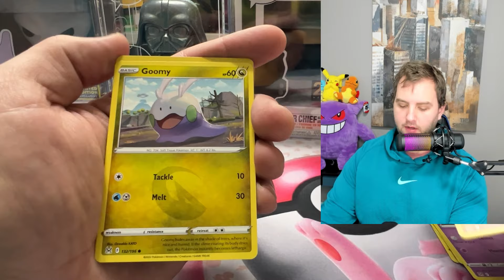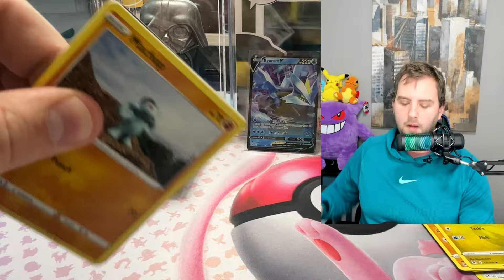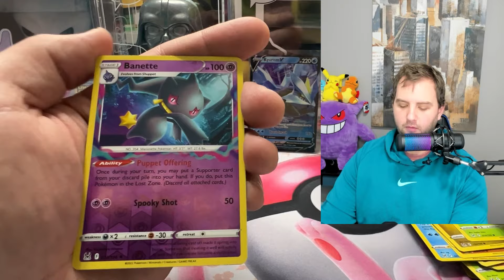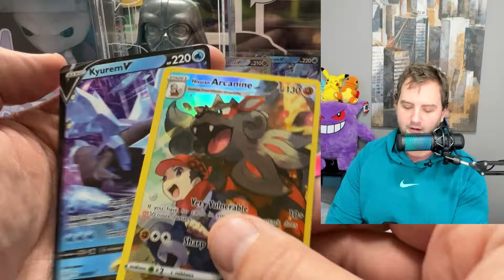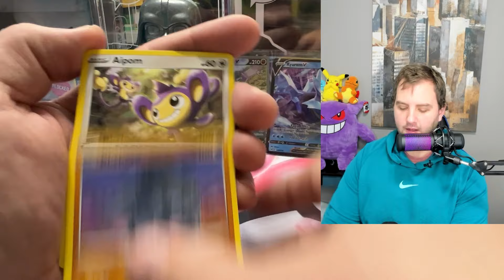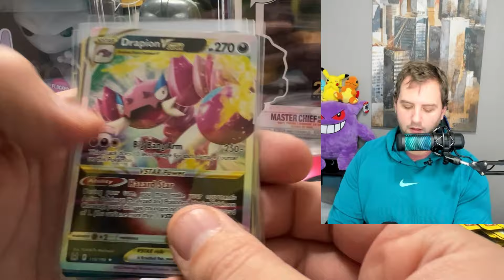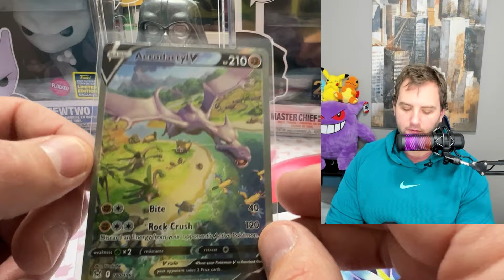Does The Pokemon Company Care About Collectors & Investors? Can You Still Invest In Pokemon In 2024?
Join me for a candid discussion about does the Pokemon Company care about collectors and investors. Let me know what you think about this topic, because this is just me ranting about collecting and investing in Pokmeon cards for a little bit.

Do you think you can still invest in Pokemon in 2024? I definitely think so so let's talk about it. Plus, at the end I'm going to open up some packs of Lost Origin and try and break the curse of not being able to pull an alternate art!

Want to win a SV151 Ultra Premium Collection? To enter the draw, make sure to:

I order almost all my Pokemon product from TCG AND GAMES - They are great to deal with, carry tons of stock, fast shipping, and their prices are great!

Colin Verbree
V2E 0B2